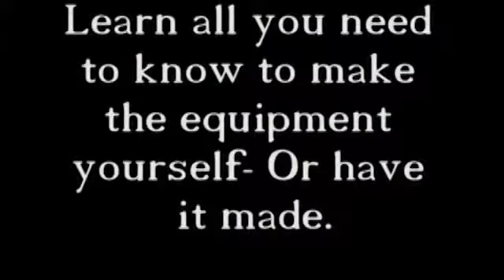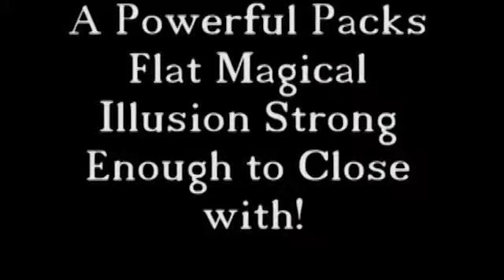Bag Escape by Leaping Lizards - Dude That's Cool Magic